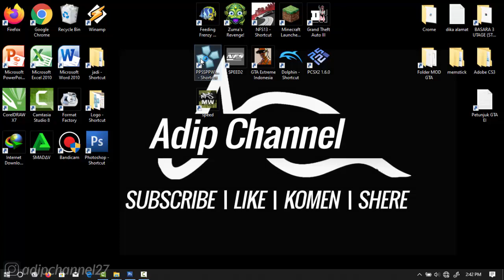Parming Senjata Power 100 ZHANG JIAO - Dynasty Warriors 6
Follow Aku di :
Instragram : @adipchannel27

. . . . . . . . . . . .Terima Kasih. . . . . . . . . . . . .